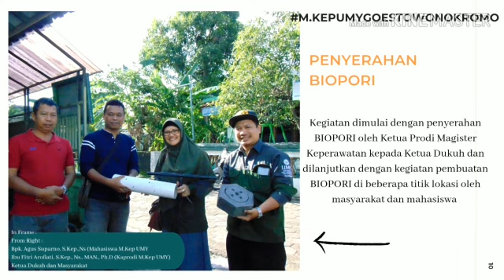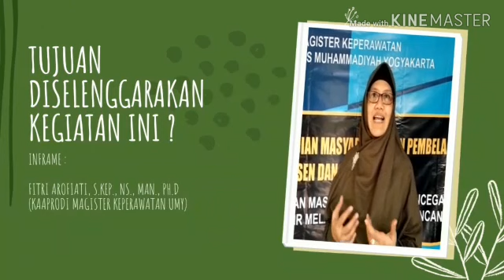Kegiatan Pengabdian Masyarakat oleh Magister Keperawatan UMY di Desa Wonokromo II, Bantul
Hallo, teman-teman online. Magister keperawatan UMY berkesempatan melakukan pengabdian masyarakat di Desa Wonokromo II, Pleret, Bantul, Yogyakarta. Pengabdian masyarakat dilakukan di hari Minggu, 16 Februari 2020. Kegiatan ini di dampingi langsung oleh Ibu Fitri Arofiati, S.Kep., Ns., MAN., Ph.D selaku Kaprodi Magister Keperawatan UMY dengan melibatkan mahasiswa M.Kep angkatan X. Kegiatan yang dilaksanakan cukup beragam seperti posyandu lansia, posyandu balita, pembuatan biopori di beberapa titik, dan penyuluhan kesiap-siagan bencana dan evakuasi.